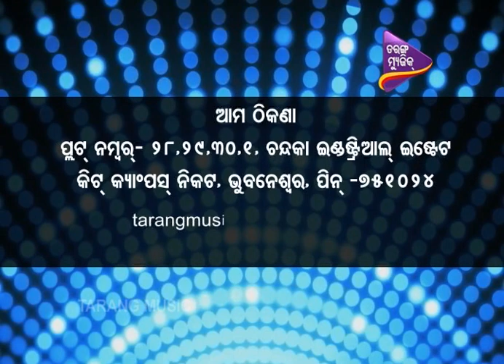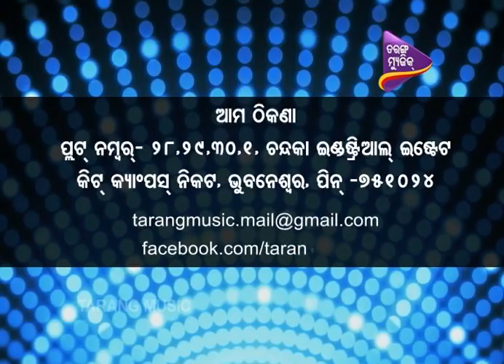Na hasile bidya rana_EP36_03July2016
A laughter poetry show,
Director & host -Priyabrata panda
poets gyana hota ,srijukta satyanas,ramakant mohapatra,ramakanta mishra,debasis mohapatra,radhu mishra.
Tarang Music is the No.1 Music Channel in Odisha.